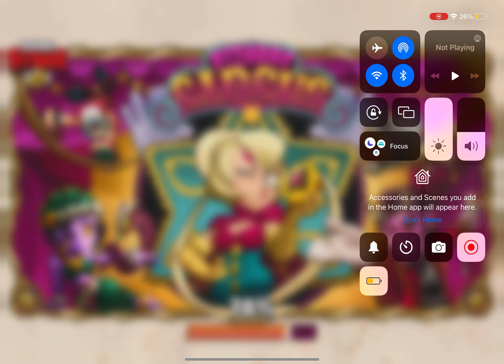Playing chuck for the first time